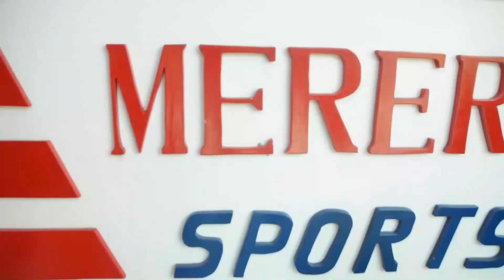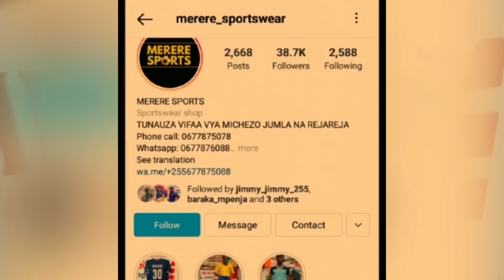HITIMANA AFUNGUKA KILICHOMKERA KOCHA PABLO/WALIPISHANA KAULI NA MATOLA?/MSIKIE HAPA AKIELEZA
Leo Desemba 24, 2021, Mpenja TV tupo Uwanja wa Ali Hassan Mwinyi, mkoani  Tabora kwa ajili ya kukuletea updates zote za mchezo mkali wa ligi kuu ya NBC kati ya wenyeji KMC 'KINOBOYS' na mabingwa watetezi Simba Sc 'WAZEE WA PIRA BIRIANI'

Tafadhali kaa karibu nasi, tuko hapa kukupasha kila kitu.